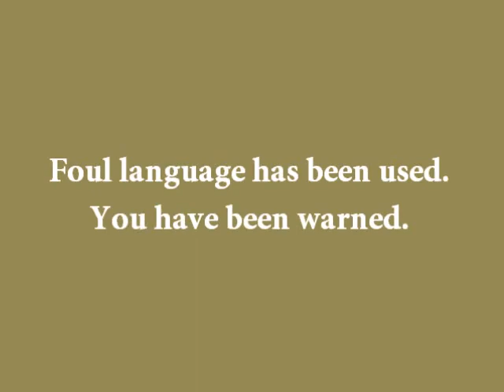Cold Stream Beta Part 2.1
Note: This particular run was before the current layout of Cold Stream Beta. Some instances of this campaign are different than the actual layout now.